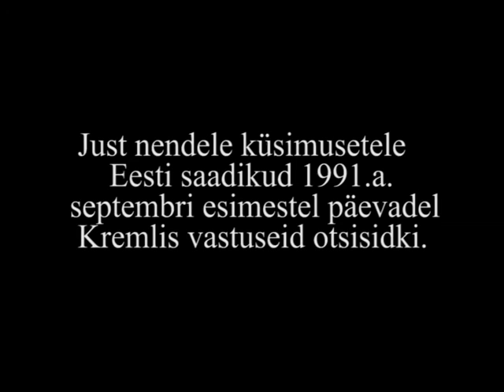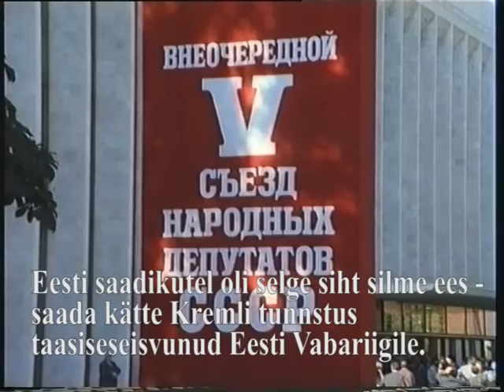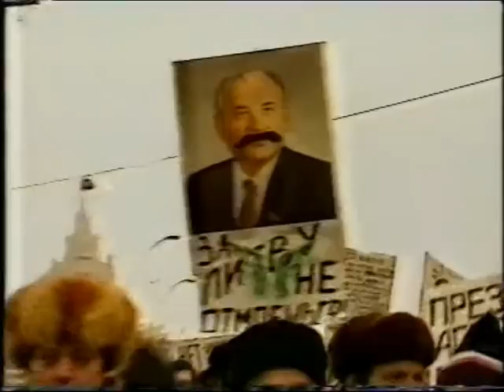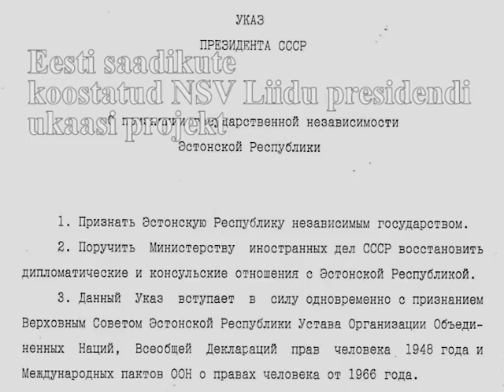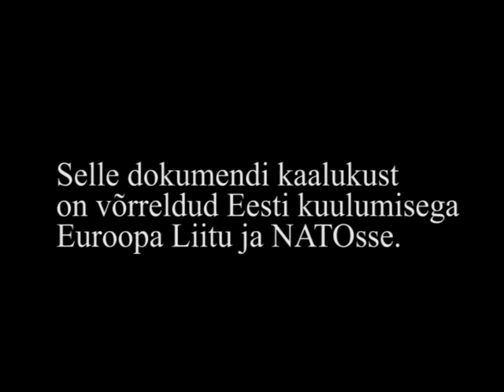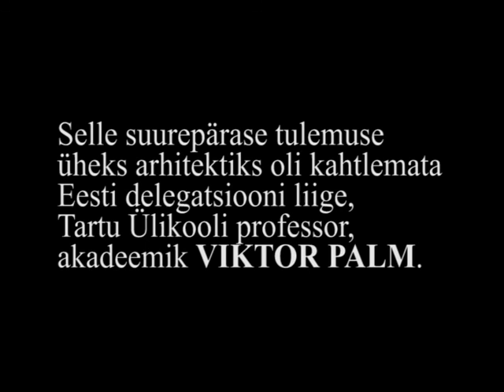VIKTOR PALM ja INDREK TOOME Kremli Kongresside Palees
Septembris 1991 kogunes viiendat ja viimast korda NSV Liidu rahvasaadikute kongress. Eesti delegatsioon oli seadnud eesmärgiks saavutada taasiseseisvunud Eesti Vabariigi tunnustamine Nõukogude Liidu poolt. Soovitud tulemusni jõuti
6. septembril 1991. Sellele suursündmusele eelnes mitu päeva kestnud ja närvesööv poliitiline manööverdamine Kremli võimukoridorides. Eesti delegatsiooni liikmed VIKTOR PALM ja INDREK TOOME  vastavad Juhan Aare küsimustele teisipäeval,
3. septembril 1991.